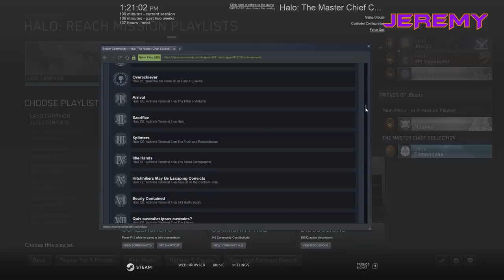Pillar of DEATHS - Halo Reach: LASO (Finale)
It's time for the Pillar of Autumn in the epic conclusion of this Halo: Reach LASO gameplay.